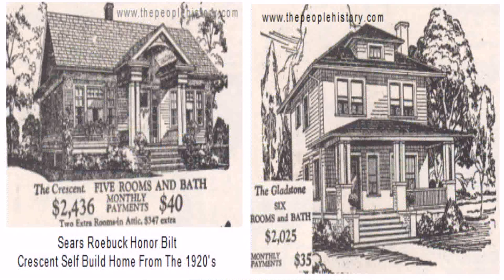Craftsman Style House Cost (see description) (see description)